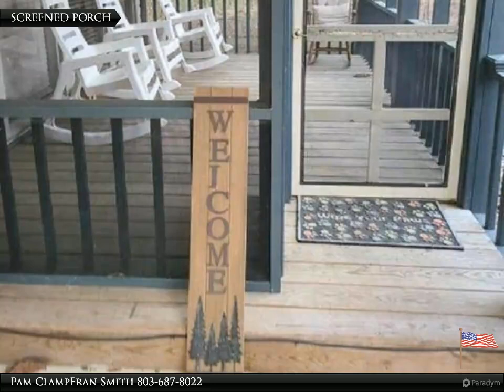Peaceful, secluded Edisto River home with 4 bedrooms and 3 baths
1986 Antelope Trail
Cordova, SC 29039

Peaceful, secluded Edisto River home with 4 bedrooms and 3 baths also features home office OR 5th bedroom. HVAC only 1 year old, Boat landing, dock and great fishing right in your front yard. Property includes 4.8 acres with additional prep house for cooking all the fish you will be catching right out of the river. You won't believe how peaceful and serene this property is. Screened front porch to kick back and enjoy the wildlife. A true MUST see. Won't last long. Submit your offer today.